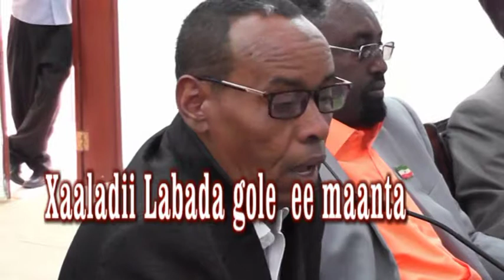Xaaladii Labada gole ee Maanta